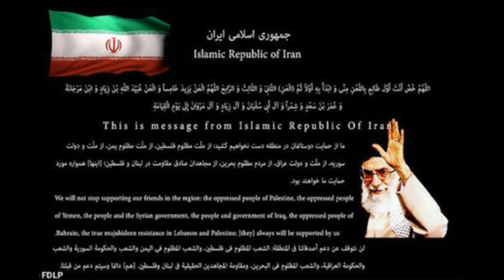Điểm tin thế giới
Ngoại trưởng Mỹ Pompeo nói người dân Iraq ‘nhảy múa trên đường phố’ sau khi Tướng Iran Soleimani chết

Đại sứ quán Hoa Kỳ kêu gọi công dân rời khỏi Iraq ngay lập tức
Một người phụ nữ Việt Nam và con gái 2 tuần tuổi ngã từ tầng 8 ở Hàn Quốc
Nữ nghệ sĩ trang điểm người Kuwait bị buộc tội phân biệt chủng tộc
Cháy rừng ở Úc: Bang New South Wales tuyên bố tình trạng khẩn cấp
Thánh đường Iran treo ‘cờ máu’
Châu Á cảnh báo dịch bệnh bí ẩn
Tin tặc Iran tấn công website Mỹ
Tổng thống Trump: Iran sẽ bị đánh rất nhanh, rất mạnh nếu trả đũa Mỹ
Gần nửa tỷ động vật hoang dã ở Australia đã chết trong đợt cháy rừng lớn kỷ lục
Iran tấn công khiêu khích Mỹ ở Trung Đông
Hoa Kỳ sẽ đẩy mạnh trục xuất người nhập cư trái phép
Mỹ áp lệnh trừng phạt Bộ trưởng quốc phòng Cuba
Google bị cựu nhân viên chỉ trích vì thái độ với nhân quyền
Tổng thống Trump: ‘Chúa luôn ở bên chúng ta’
Nhật Bản lần đầu tiên lên tiếng việc cựu Chủ tịch Nissan Carlos Ghosn bỏ trốn